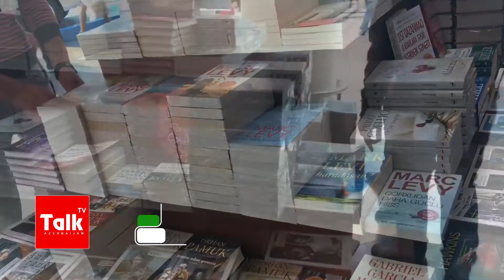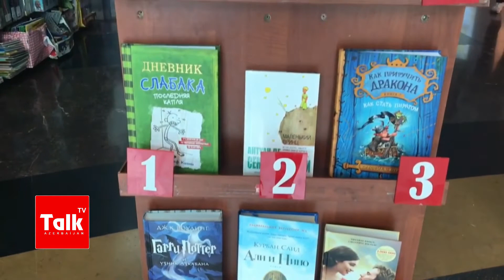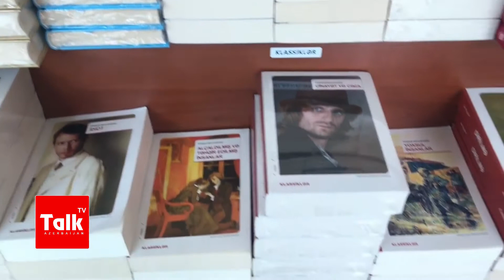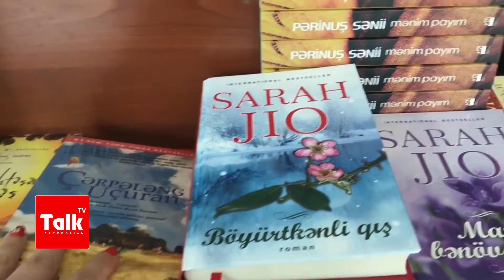"Ədəbiyyat qurşaqdan aşağı düşüb, bu da o deməkdir ki..."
Son dövrlər ölkədə kitab oxuyanların sayı azalıb, Əslində dövrümüzün texnologiyası ilə müqayisə etdikdə bu hala normal yanaşmaq olar, demək olar ki, istənilən mövzuda istənilən müəllifin kitabını elektron formada internetdən yükləmək mümkündür. Buna baxmayaraq bəzi insanlar elektron kitabları deyil nəşr olunmuş kitablara üstünlük verirlər.  Sual olunur insanlar müasir dövrdə daha çox hansı janrları, hansı yazarları oxuyurlar? Şair, yazıçı, kinodramaturq, Azərbaycan Yazıçılar Birliyinin Yaradıcılıq məsələləri üzrə katibi İlqar Fəhmi Talk Tv-yə açıqlamasında bildirdi ki, Ədəbiyyat qurşaqdan aşağı düşüb, bu da o deməkdir ki, bazar qaydaları kütlənin tələbatıdır. Yəni ki, əvvəllər sarayların ziyalıları ədəbiyyat istiqamətini təyin edirdilərsə, indi kapitalizm dövründə kütlənin tələbi ilə ədəbiyyat formalaşır. Ədib onu da qeyd etdi ki, bundan kənardan olanlar, elitar təbəqə üçün yazanlar isə küncdə  bucaqda qalır.

Bəs bu cür yazarlar və əsərlər tarixdə qalacaqmı sualına gəlincə isə İlqar Fəhmi bildirdi ki, bazar prinsiplərində kəmiyyət keyfiyyətdən üstün tutulur. Amma kimlər ki, üzdə deyil onlar tarixdə qalacaqlar.